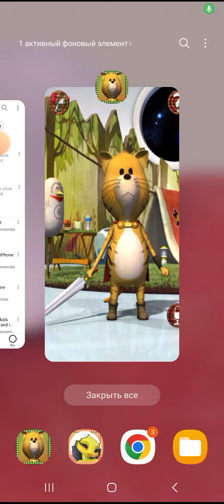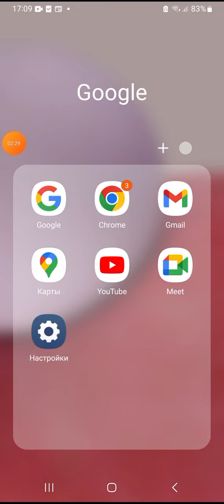talking hori and the kids and the iPhone and iPad